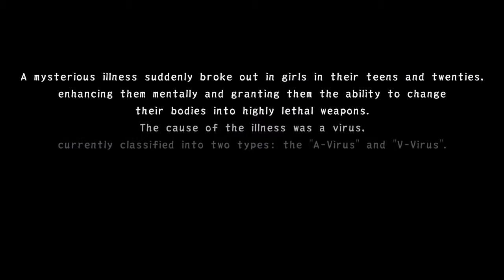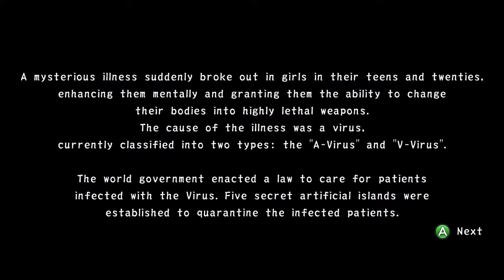lets play VALKYRIE DRIVE BHIKKHUNI part 1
Starting up Valkyrie DRIVE !!!